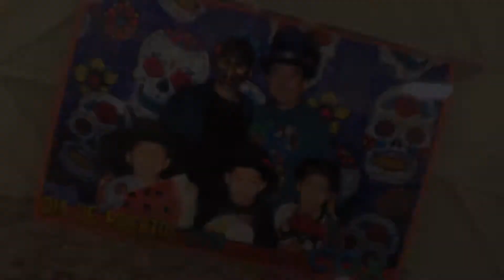Dia de Los Muertos 11.03.2019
Dia de Los Muertos celebration at Springs Preserve in Las Vegas, Nevada. November 2nd, 2019